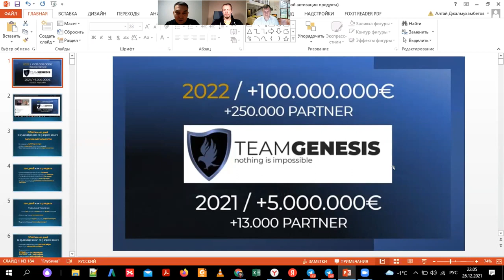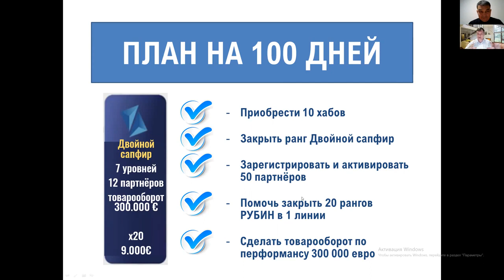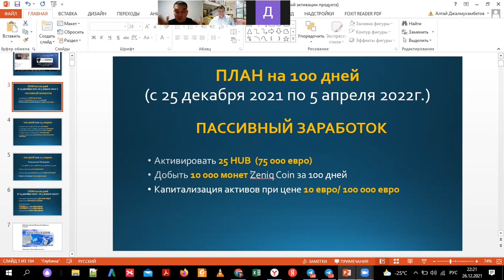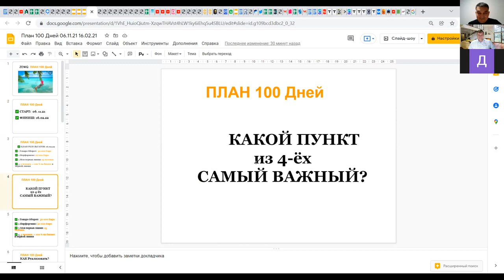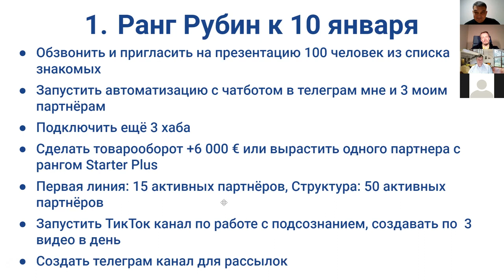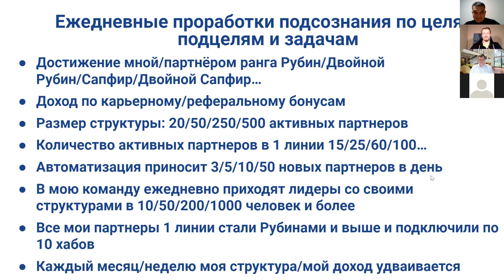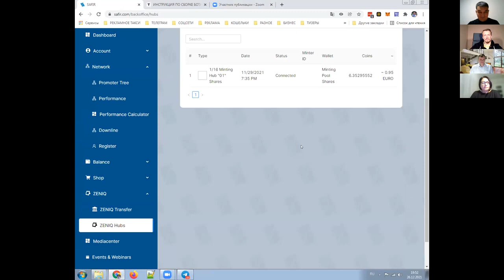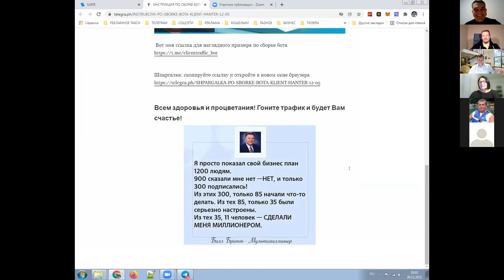🚀 Как за 100 дней запустить свой бизнес в Zeniq & Safir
✅ Смотрите примеры "стодневок" от Лидеров Команды!

Спикеры:
💎 Максим Сабуров
💎 Алтай Алим
💎 Дмитрий Косарев
💎 Ильмира Криницына
💎 Елена Сыслова
💎 Валерий Щур

ZENIQ - это новое поколение управления цифровыми активами. Миссия ZENIQ - обеспечить легкий доступ к миру блокчейна для всех и сделать это так же просто, как бронирование отеля. Это реально круче чем биткоин, эфир и BNB.

ZENIQ   БЛОКЧЕЙН - децентрализованная платформа  для крипто-фиатных платежей.

❇️ РАЗРАБОТЧИК:  ZENIQ Technologies, высокотехнологичная компания со штаб-квартирой в Дубае (ОАЭ)

Компания имеет юридический статус под юрисдикцией DIFC (Международный финансовый центр Дубая) и лицензирована Управлением финансовых услуг Дубая (DFSA).

❇️ ФИЛОСОФИЯ ZENIQ основана на полной децентрализации экосистемы.

В ЭКОСИСТЕМУ ZENIQ входит:

✅ собственный блокчейн Zeniq
✅ системная монета Zeniq, которая является мастер коином
✅ Zeniq Hub узловой центр
✅ мобильное приложение Zeniq
✅ криптокарта (запуск в декабре 2021г)
✅ децентрализованная биржа Zeniq (запуск весной 2022г)
✅ майнинг токена Zeniq (может повторить успех BNB )

В мае 2021 года стартовала компания SAFIR. Это третья компания в консорциуме ZENIQ/банк OCS/SAFIR.
ZENIQ - разработчик технологий в области блокчейна и токенизации, банк OCS - инвестиционный банк, финансирующий ZENIQ.
ZENIQ запускает революционную платформу токенизации блокчейнов в Дубае. Передовая платформа в партнерстве с шейхом Саидом Бин Хашер Аль Мактумом продвинет ОАЭ вперед в 4-й промышленной революции и ее программе цифровой экономики.

SAFIR - официальный и единственный дистрибьютер, продвигающий продукты ZENIQ через создание комьюнити.